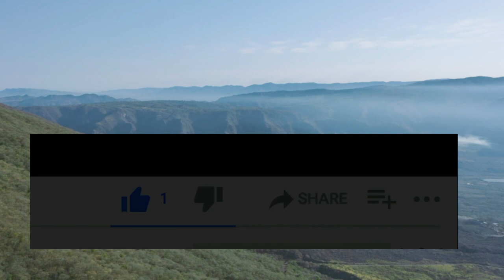QNatural videos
Beautiful videos
HD videos
natural videos
no copyright videos
footage videos